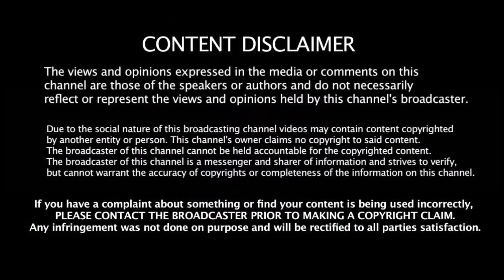Suresh Raina தலைமையில் களமிறங்கும் புதிய அணி மீண்டும் கேப்டன் ஆகிறார் RAINA | CSK